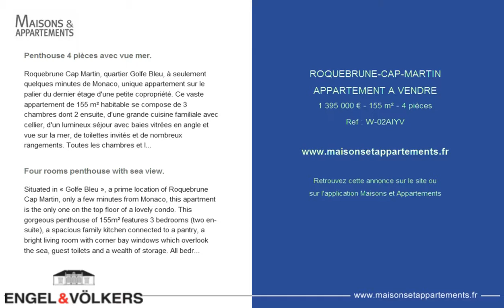ROQUEBRUNE-CAP-MARTIN - APPARTEMENT A VENDRE - 1 395 000 € - 155 m² - 4 pièces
Référence : W-02AIYV

Penthouse 4 pièces avec vue mer.
Roquebrune Cap Martin, quartier Golfe Bleu, à seulement quelques minutes de Monaco, unique appartement sur le palier du dernier étage d'une petite copropriété. Ce vaste appartement de 155 m² habitable se compose de 3 chambres dont 2 ensuite, d'une grande cuisine familiale avec cellier, d'un lumineux séjour avec baies vitrées en angle et vue sur la mer, de toilettes invités et de nombreux rangements. Toutes les chambres et le séjour donnent accès à la terrasse qui entoure l'appartement. Deux places de parking en extérieur complètent cette offre. .

Four rooms penthouse with sea view.
Situated in « Golfe Bleu », a prime location of Roquebrune Cap Martin, only a few minutes from Monaco, this apartment is the only one on the top floor of a lovely condo. This gorgeous penthouse of 155m² features 3 bedrooms (two en-suite), a spacious family kitchen connected to a pantry, a bright living room with corner bay windows which overlook the sea, guest toilets and a wealth of storage. All bedrooms and living room open onto the large terrace surrounding the apartment. Two private parking spaces complete this offer. .

Cette annonce vous est proposée par l'agence ENGEL ET VOLKERS